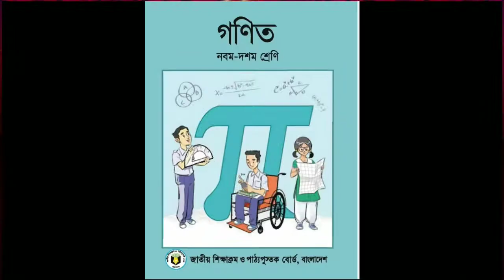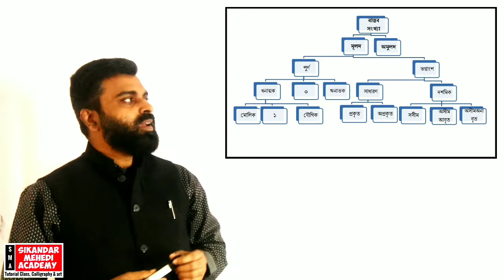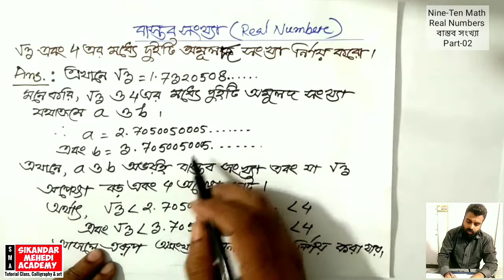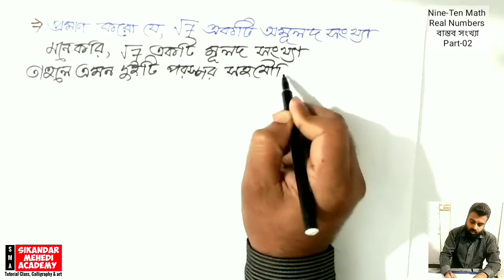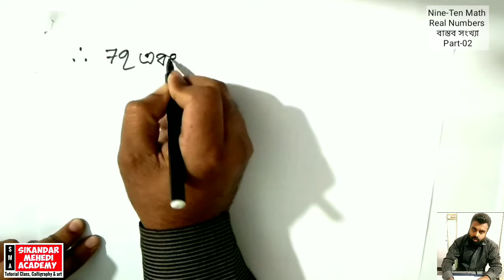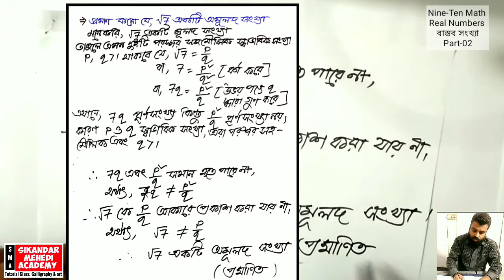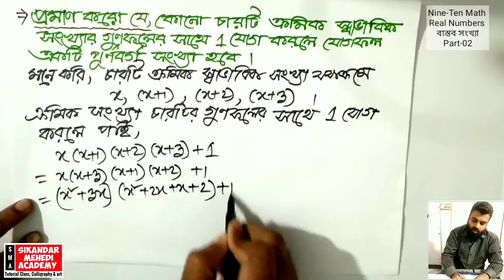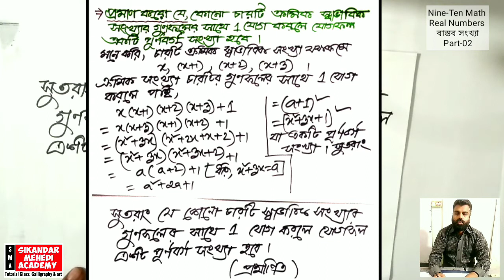বাস্তব সংখ্যা Real Numbers Part 02 ssc math নবম দশম শ্রেণির গণিত chapter 01 Nine-Ten math ১ম অধ্যায়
৯ম ও ১০ম শ্রেণির গণিত
chapter-01( Real Numbers)
Part-02
বাস্তব সংখ্যা।

ভিডিওটি না টেনে পুরোটা দেখবে এবং বুঝতে সমস্যা হলে ইনবক্সে জানাবে।
Home Work :
ভিডিও স্ক্রীনে প্রদত্ত বাড়ির কাজ করবে।

Vice-Principal
Chattogram Laboratory School And College